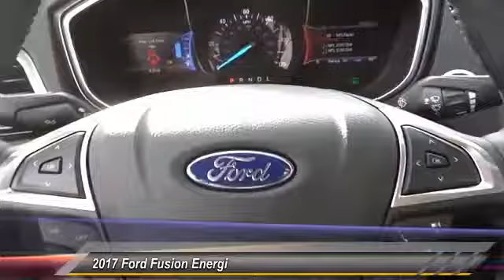2017 Ford Fusion Energi ORANGE TUSTIN PLACENTIA FULLERTON ORANGE COUNTY 00S70676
2017 Ford Fusion Energi SE Sedan

Villa Ford
2550 N. Tustin St.